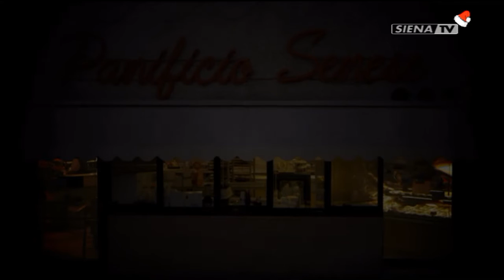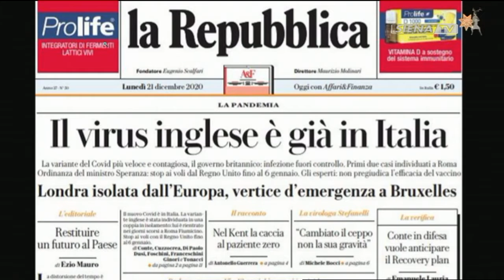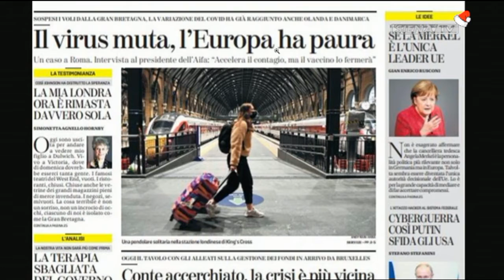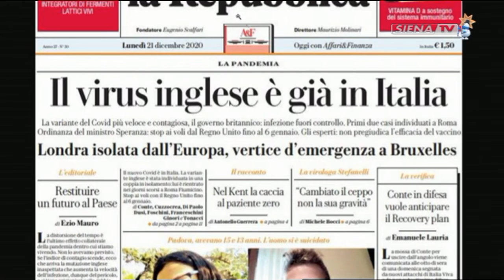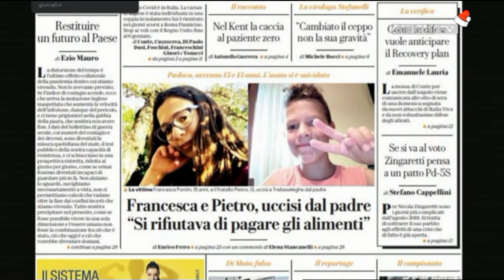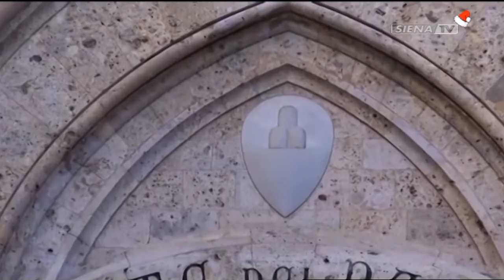BUONGIORNO SIENA 21-12-2020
COLLEGAMENTO SKYPE ALDO TANI
CONTRIBUTI DA PARTE DI FILIPPO TECCE, MARIA GRAZIA CUSI, MAURA MARTELLUCCI